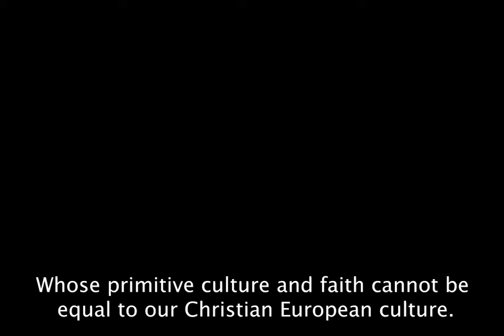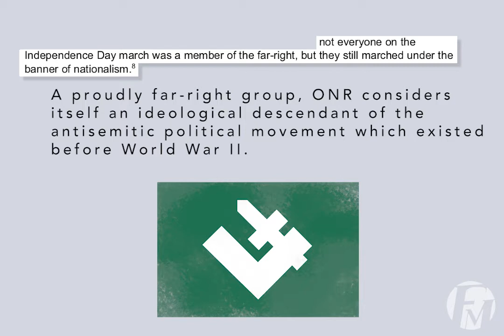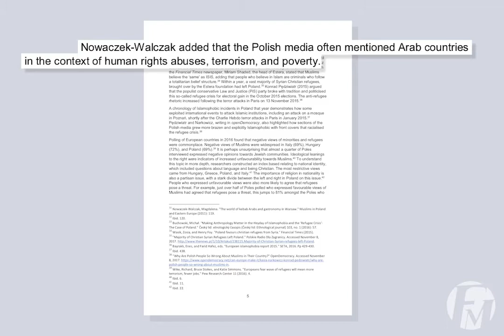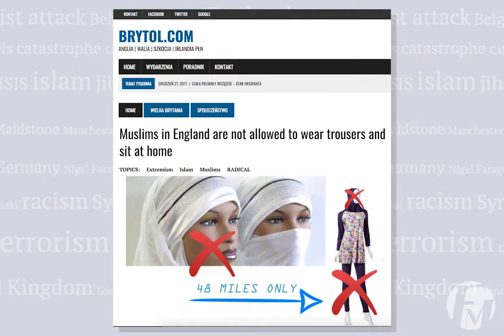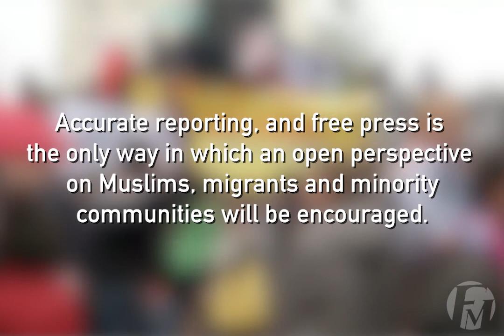Poland: What is taking place in the country should worry and concern all of us.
Poland: What is taking place in the country should worry and concern all of us. The rise of the far right - unchecked - cannot continue.

The rising negative views against Muslims and migrants in Poland shows real risk to democratic values and to the very fabric of Europe.